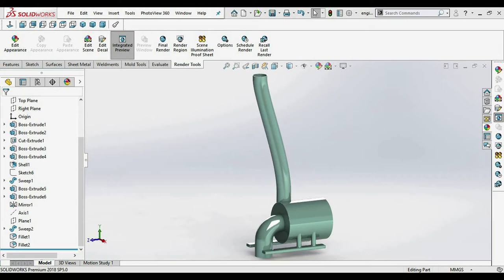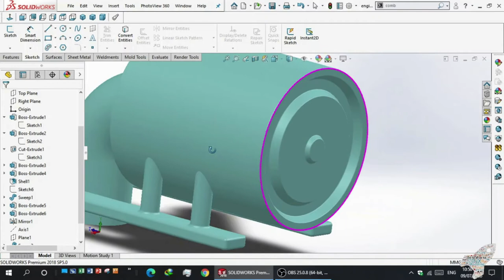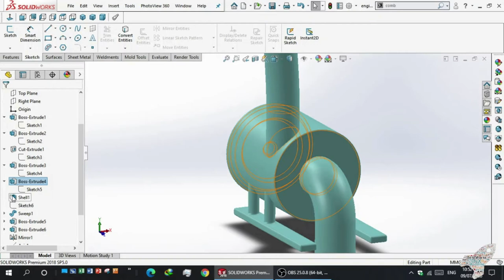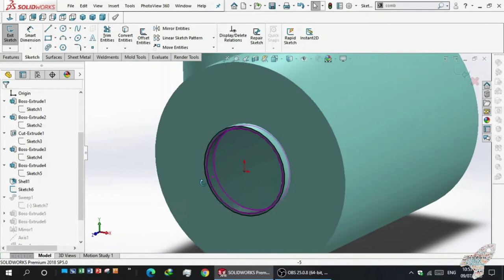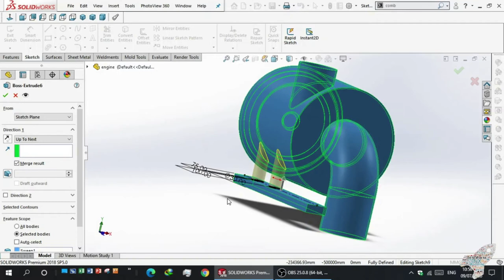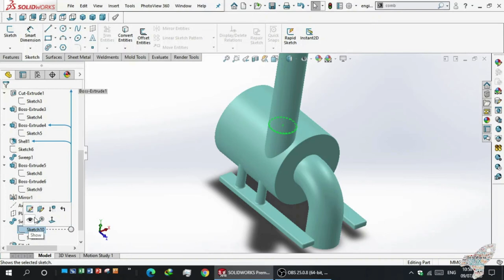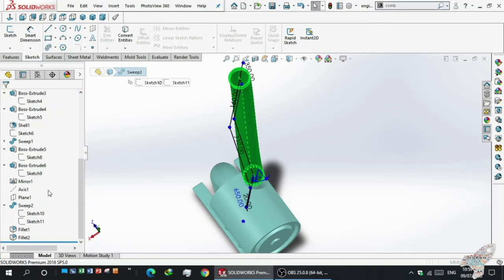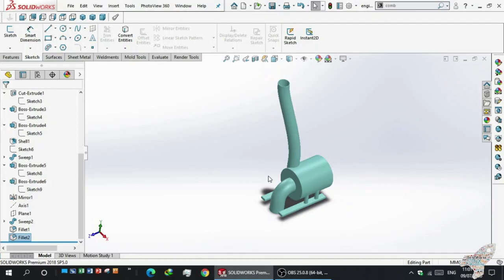SolidWorks | Truck engine body | Tutorial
This is my channel name, I love designing solid body and provide u good art effects also from different softworks like- SolidWorks, AutoCAD, CATIA, NX10.0, Adobe Photo Shops, Animation, Excel works and so on.